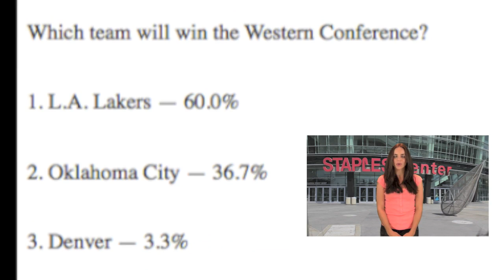Outside the Huddle: Preseason Unwrapped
This week on Outside the Huddle, Amy Halvorsen brings you the latest happening on and off the court with the Purple & Gold. The Lakers were voted most likely to win the Western Conference in the NBA GM Survey. Additionally, Dwight Howard beat out Andrew Bynum as the best center in the league (no surprise there). And Kobe was voted best shooting guard in the league.

We also talk about Metta eating almonds out of the Stanley Cup, the prank pulled on Dwight at Sunday's game, and how we don't need to worry about the Lakers' record of 0-6. It's preseason. We've got this... right?

Outside the Huddle is for Laker fans who understand that the purple & gold are not gods but fallible human beings. So have a sense of humor. :)